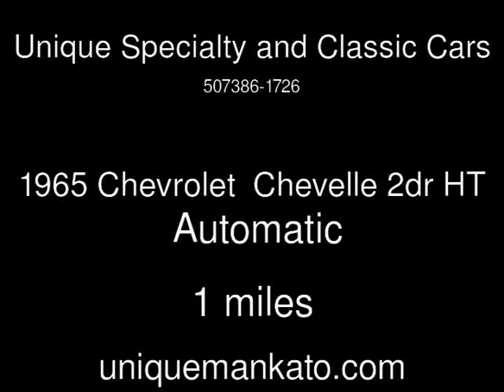1965 Chevrolet Chevelle 2dr HT Used Cars - Mankato,Minnesota - 2014-01-23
See more details about this used car This 1965 Chevrolet Chevelle 2dr HT with 1 miles is for sale at Unique Specialty and Classic Cars.